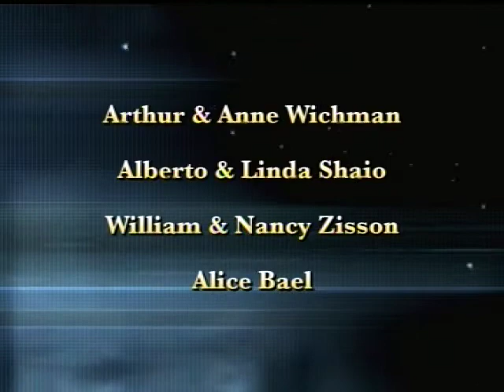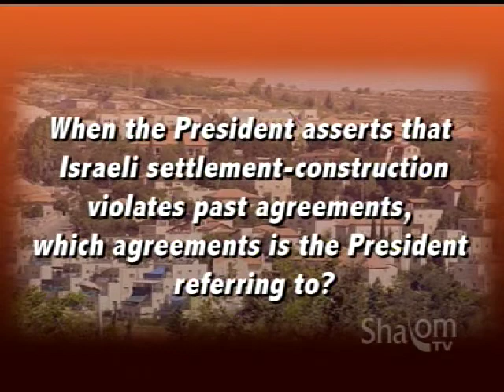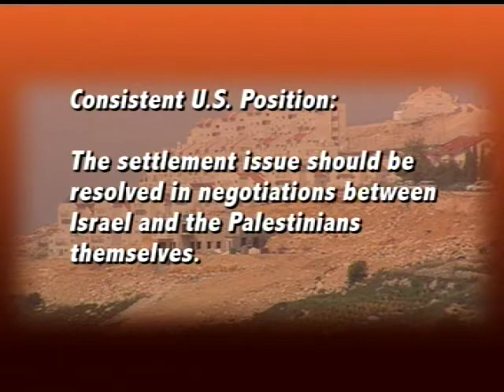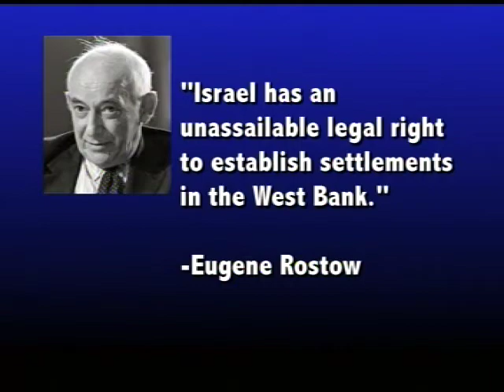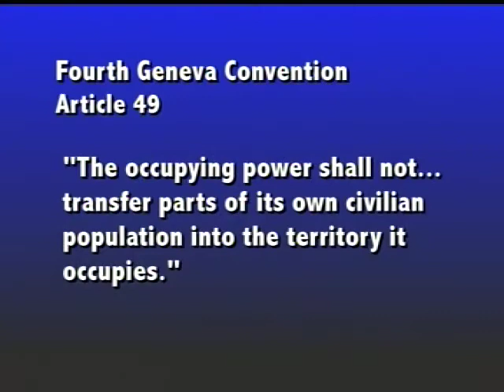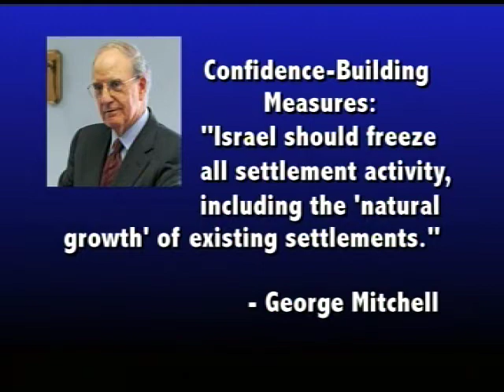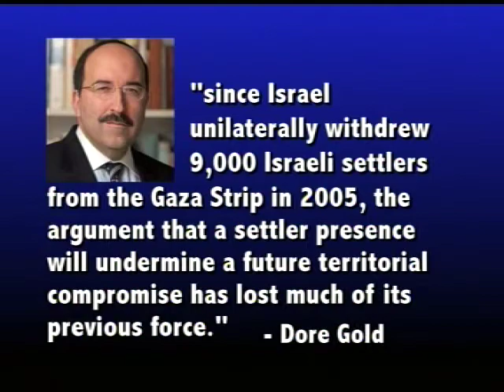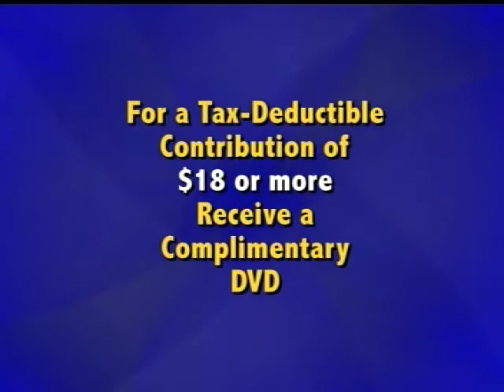History of West Bank Settlements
Amidst the Obama Administration's criticism of Israeli West Bank settlements, Shalom TV offers a summary of the history of West Bank sovereignty from 1920 to the present and the legal issues relating to Israeli settlements.